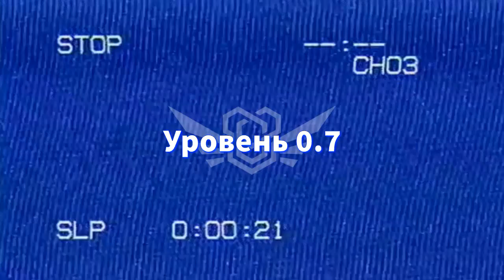The Backrooms - Уровень 0.7 "Клаустрофобия"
Уровень 0.7 - это подуровень уровня 0.